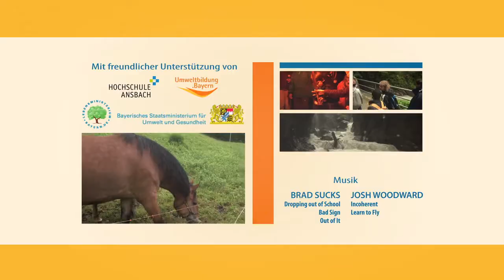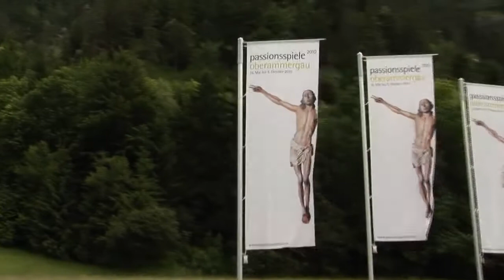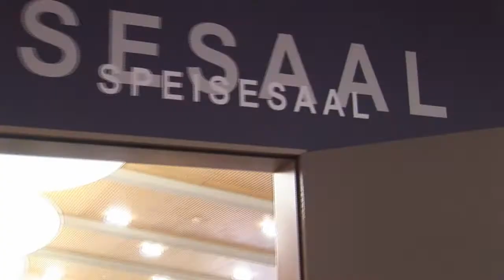Alpiner Studienplatz Südbayern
Ein Film über den Alpinen Studienplatz in Garmisch Patenkirchen, Oberammergau und Mittenwald. Studienarbeit im Fach TV Journalismus - Outdoor Projekt